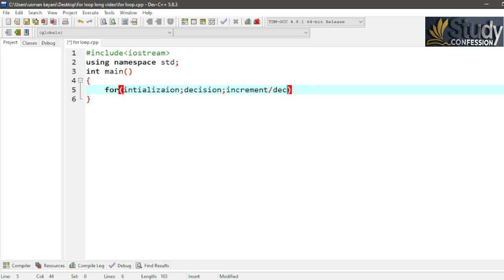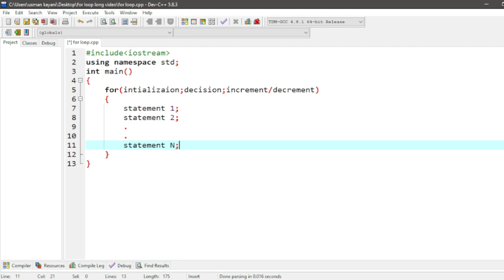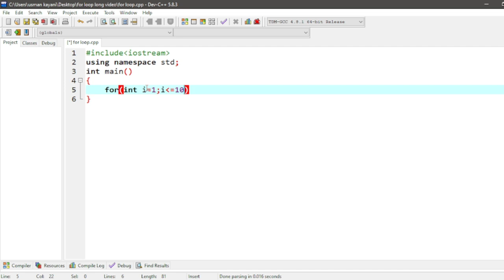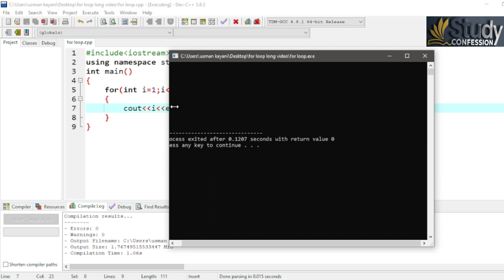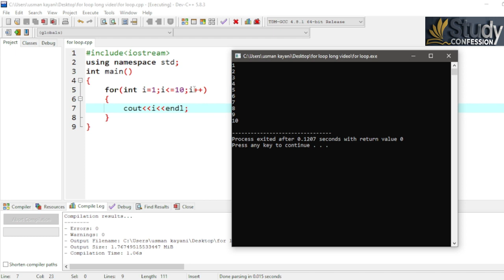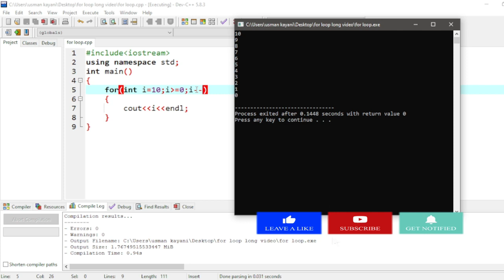For Loops in C++:A Comprehensive Guide for Beginners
Mastering For Loops in Programming - A Step-by-Step Guide

Welcome to our comprehensive guide on for loops in programming! Whether you're a beginner or an experienced coder looking to strengthen your loop-building skills, this video has you covered.

In this video tutorial, we'll take you on a journey through the world of for loops. We'll start with the basics, explaining what for loops are and why they are essential in programming. You'll gain a clear understanding of how for loops work, their syntax, and the fundamental concepts behind them.

We'll then dive into practical examples, demonstrating how to use for loops in different programming languages, including Python, Java, and JavaScript. You'll learn how to create loops that iterate through arrays, lists, and other data structures, and how to perform various operations on each element within the loop.

But that's not all! We'll also cover advanced topics, including nested for loops, loop control statements, and common pitfalls to avoid. You'll become proficient in using for loops to solve complex problems and streamline your code.

By the end of this video, you'll have the knowledge and confidence to leverage for loops to their full potential in your programming projects. So, whether you're a student learning the ropes or a seasoned developer seeking to refresh your skills, join us on this educational journey and become a for loop master.